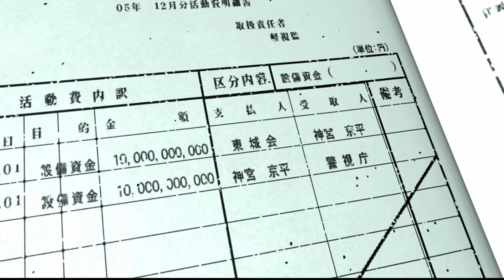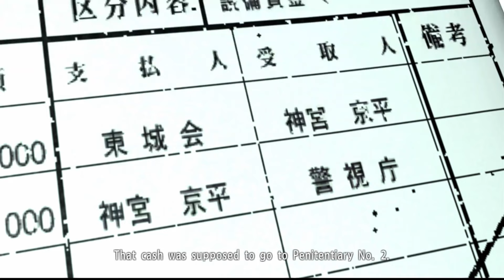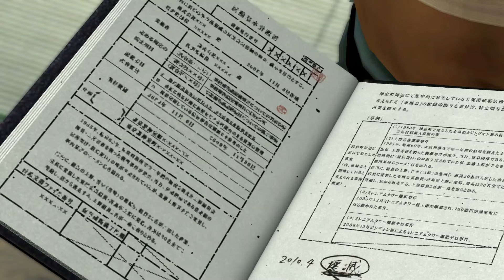Let's Play Yakuza 4 Remastered | Part 21 - Return Of The GOAT | Blind Gameplay Walkthrough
In Part 21 of this blind Yakuza 4 Remastered gameplay walkthrough on the Xbox Series X our boi Kiryu returns and becomes the next playable character at long last.

Description:

Yakuza 4 is an action-adventure video game developed and published by Sega for the PlayStation 3. It is the fourth main entry in the Like a Dragon series. The game was formally announced on July 24, 2009. A promotional video was presented at the 2009 Tokyo Game Show. The sequel to Yakuza 3, it was released on March 18, 2010 in Japan, after a playable demo was released on the Japanese PlayStation Store on March 5. Yakuza 4 was released in Europe and North America in March 2011. A sequel, Yakuza 5, was released in 2012.

A remaster was released on the PlayStation 4 on January 17, 2019 in Japan, and worldwide on October 29, 2019 as part of The Yakuza Remastered Collection. Versions for Windows and Xbox One were released in January 2021.

Yakuza 4 takes place one year after the events of Yakuza 3. Like the original game, most of the action takes place in Kamurocho (resembling Shinjuku's red-light district, Kabukichō). Three locations have been added since Yakuza 3: a rooftop area stretching across a large portion of the town, the back streets of Kamurocho and a third area known as the underground (which includes the city's sewers, parking lot and shopping arcades).